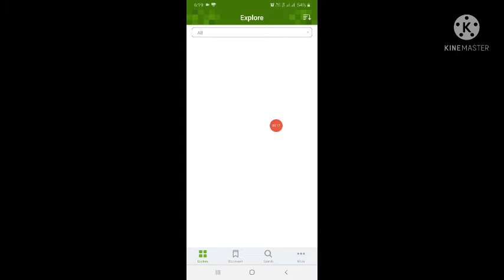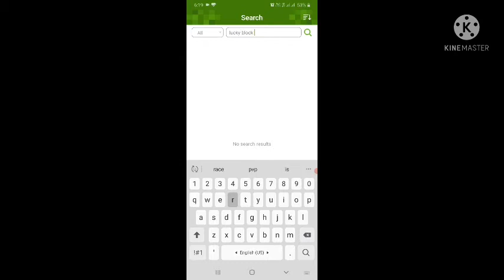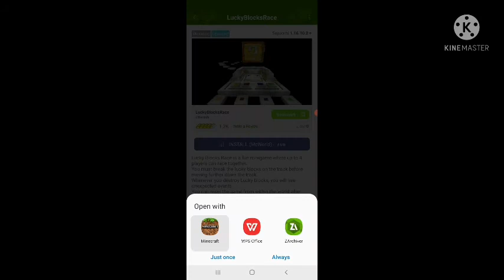How to download Lucky block race like chapati gamer in android for free